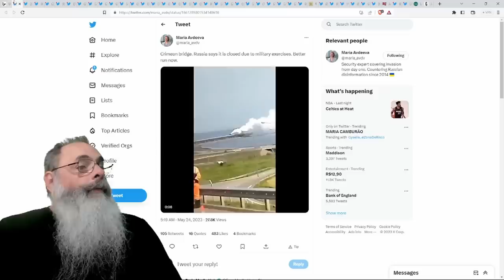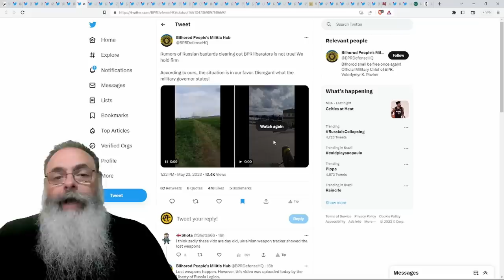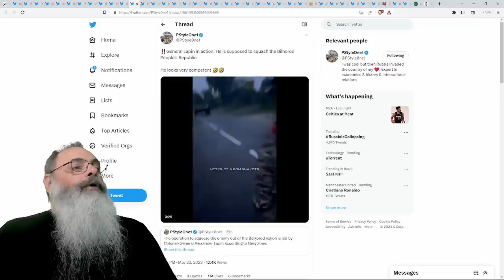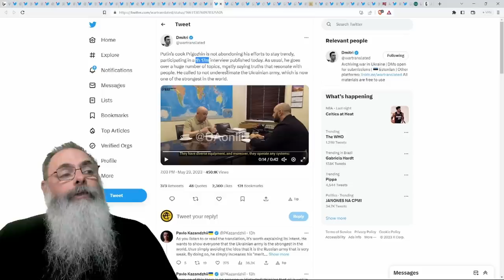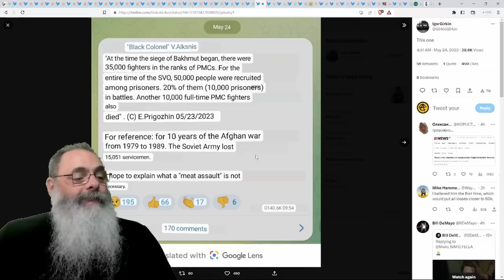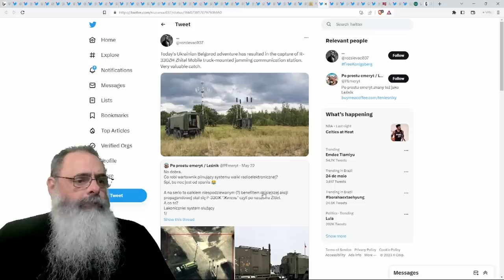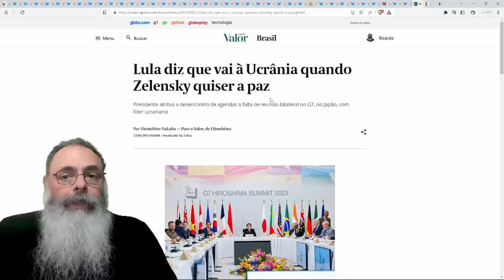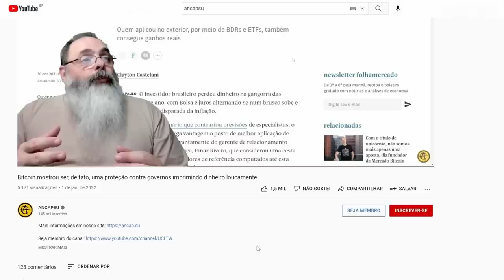PONTE da CRIMÉIA FECHADA essa MANHÃ com MUITA FUMAÇA em PARTE da ESTRUTURA mostra DESESPERO RUSSO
Ajude o canal:

16vmNcrA4Mvf7CaRLirAmpnjz1ZH3bWNkQ (Bitcoin)
LSCnrubCVcpuLrGTTLMqpwRTXvYz7vMbbA (Litecoin)
0x28aec946919c70e5e25d7c6785ede7622278b463 (Ethereum)
nano_1s6i6xwujzqnmie8nc3x8rfumdnebpsd6h4cp9wgkcpk4eb1xn5u7n48ok5b (Nano)
0x1302536c28695e47aaedd020aaf39f500cf6c22f (BNB)